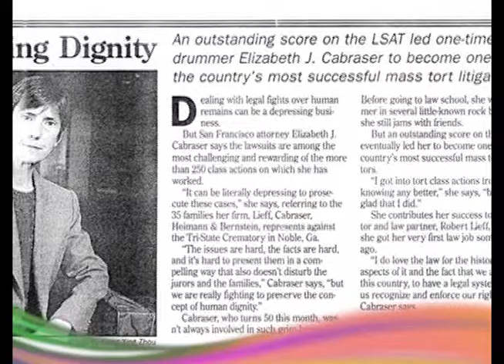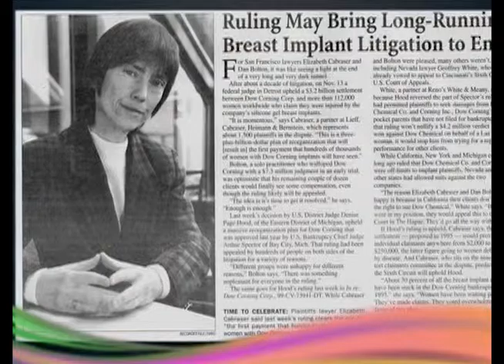2010 Margaret Brent Award Honoree Elizabeth J. Cabraser